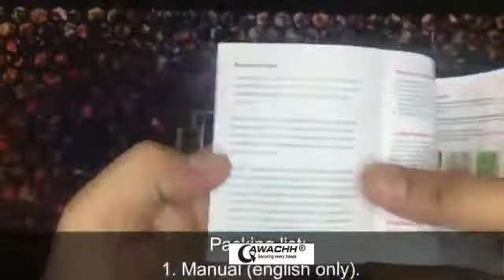QAWACHH Voice Changer Ear bud Headphones Voice Disguiser for Smartphones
Allows you change your voice from male to female or female to male, you could also try something new. Pocket sized for portability telephone voice changer. This sound effects device can be used on any mobile phone computer tablet. 100% brand new and high quality Allows you change your voice from male to female or female to male, you could also try something new. Pocket sized for portability telephone voice changer. input: DV5V/1A Signal to noise ratio: 106db Dynamic range: 106db Colour：Black Size：7.5x3.5cm